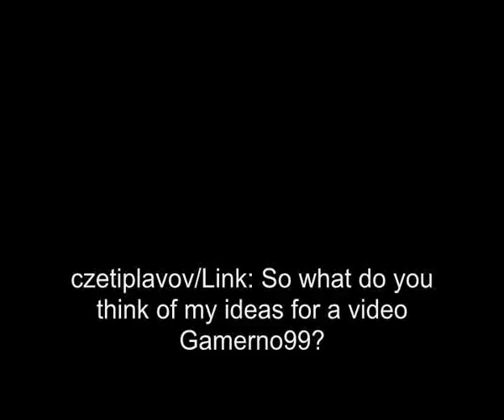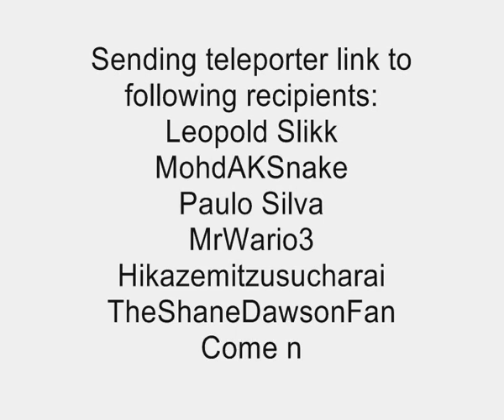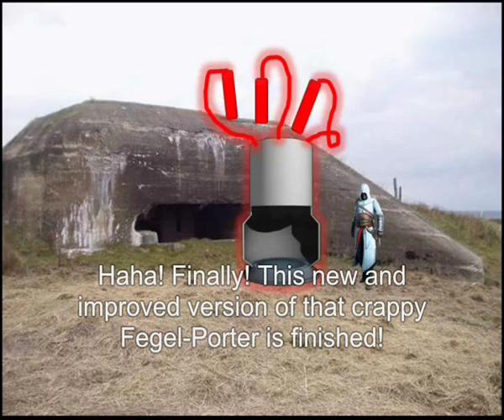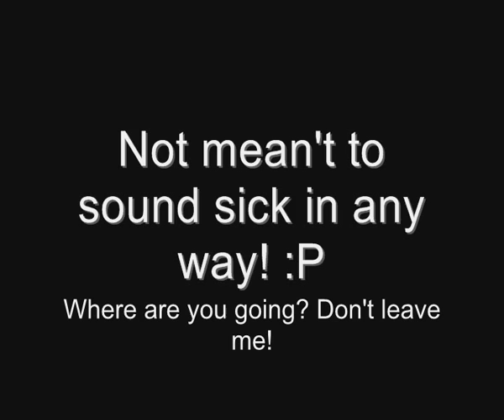The Angry German Kid Movie 2 | Part 1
FINALLY!...is what all of you are saying now. Yes, I know it has been delayed to extreme but it is here at last. Hope u like.

P.S. dont worry if your character hasn't been shown yet, I promise them to be shown in the next part.